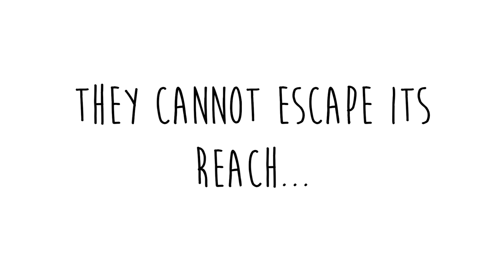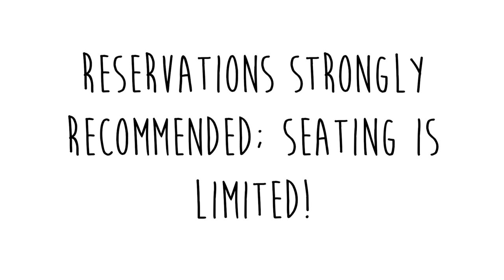CARDBOARD PIANO • TRAILER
“On the eve of the millennium in Northern Uganda, the daughter of an American missionary and a local teenage girl steal into a candlelit church to exchange vows in a secret wedding ceremony. But when an escalating civil war encroaches on their fragile union, they cannot escape its reach…”

Monday, November 7th at 7:00pm
TimeLine Theatre 615 W. Wellington Avenue